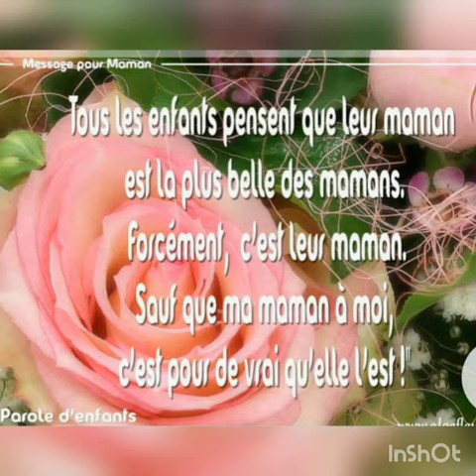Bonne fête à toutes les mamans du monde